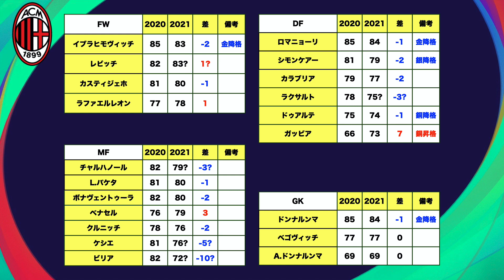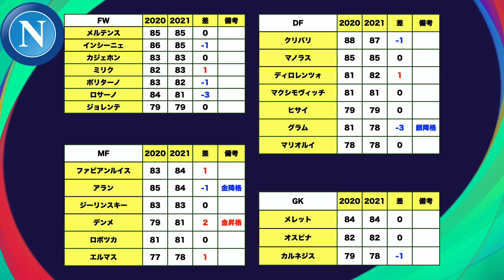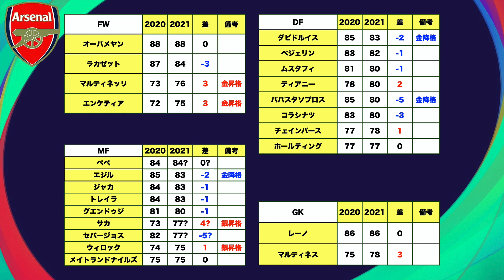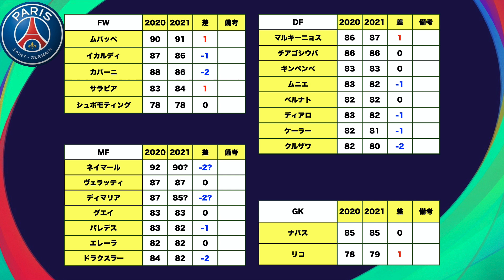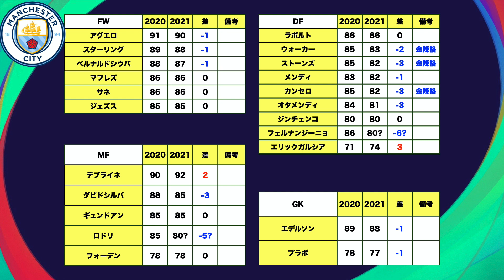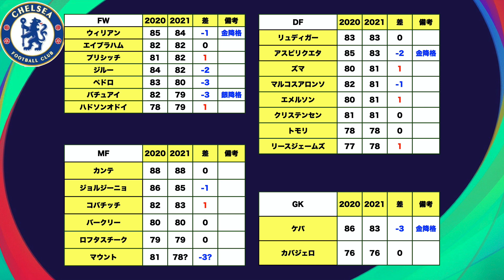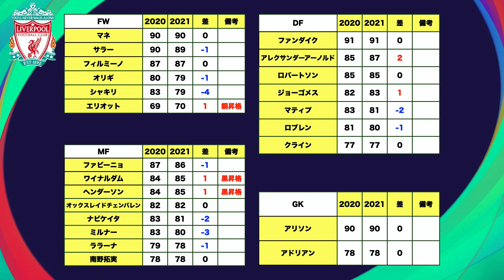【新総合値!!!】ウイイレ2021の総合値が判明!!!黒昇格に有能若手が続々昇格!!!!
はい、ど〜も〜